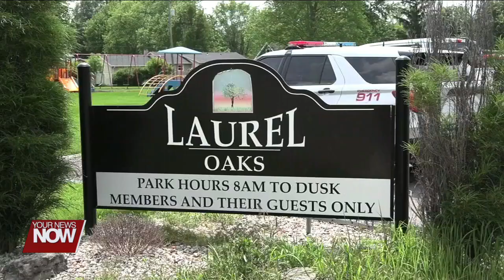Prosecutors to determine charges for the four people connected to Laurel Oaks playground fire